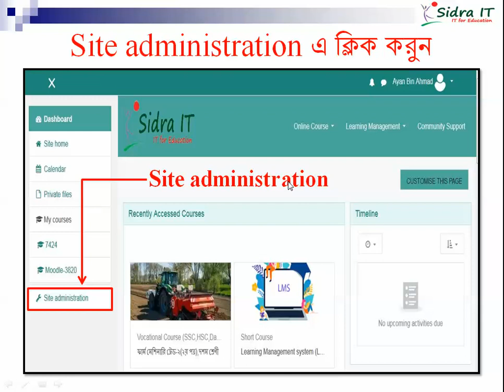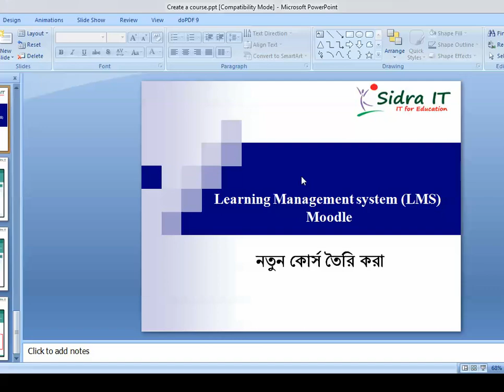Moodle সাহায্যে নতুন কোর্স তৈরি করা।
Learning Management system (LMS) Moodle এর টিউটোরিয়লে আপনাকে স্বাগতম।